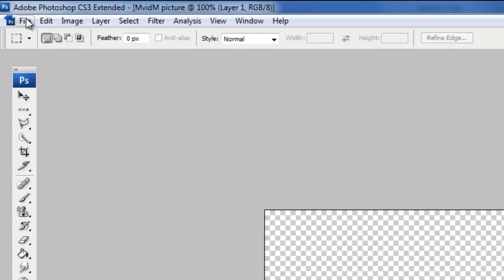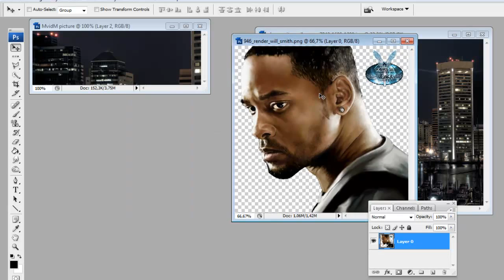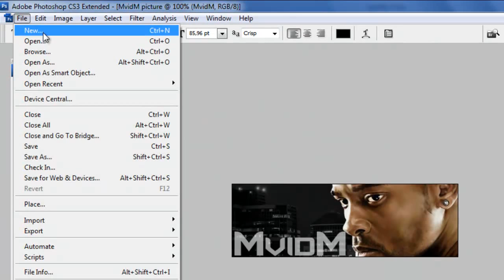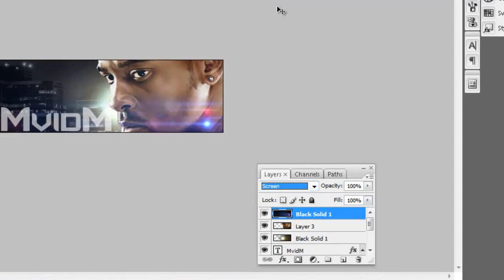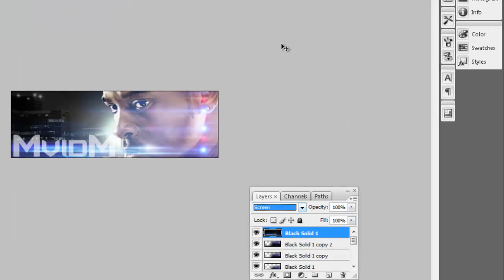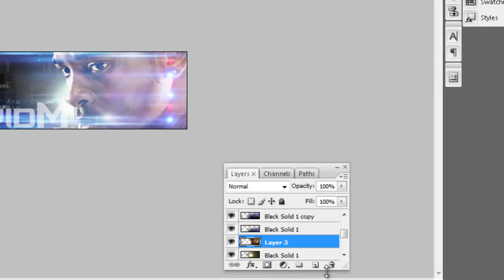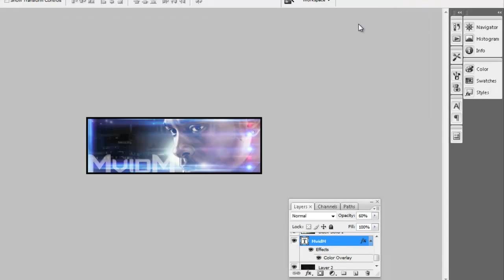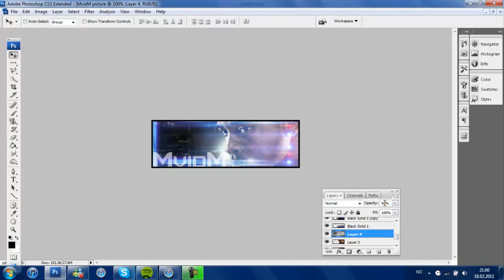Photoshop tutorial how to make a forum signature [HD]